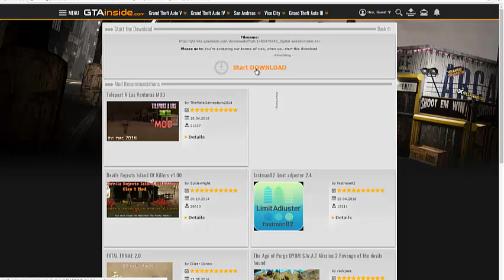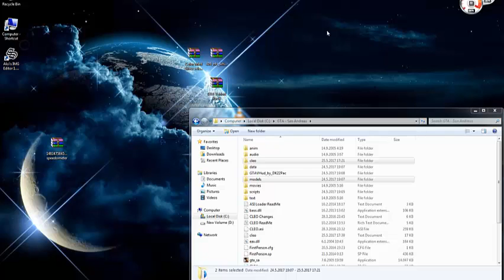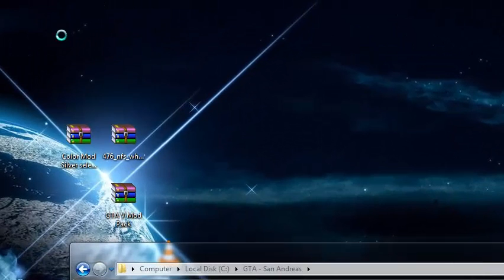KAKO UBACITI DIGITAL SPEEDOMETER